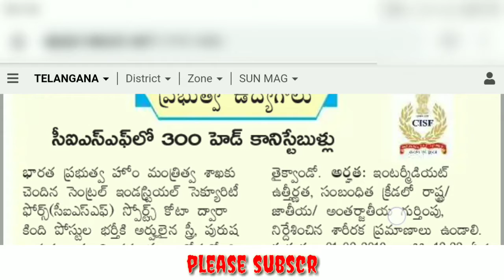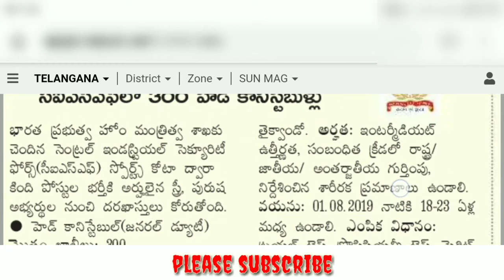CISF Head Constable, CISF Head Constable Recruitment Constable// mana youtubers